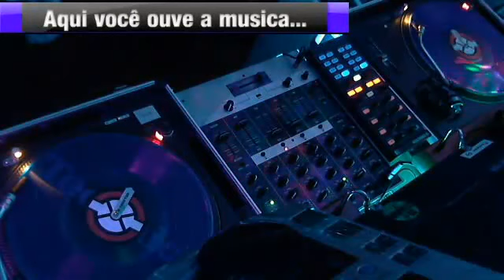Electro House Tribal by DJ Xelão